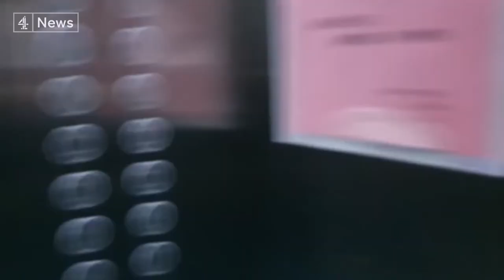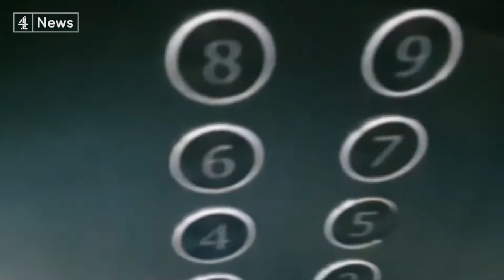Channel 4 News - Inside Wuhan - Ben Kavanagh (Teacher working in Wuhan) - Daily life in...